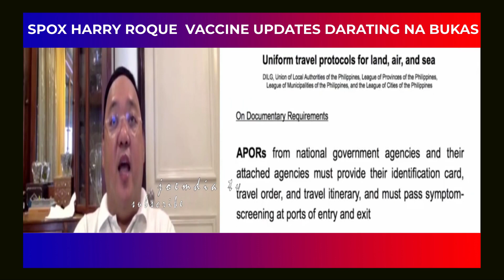SPOX HARRY ROQUE VACCINE UPDATES DARATING NA BUKAS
Spox Harry Roque confirm Sinovac vaccine will arrived tomorrow February 28, 2021 and on March  2021 GCQ schedule.